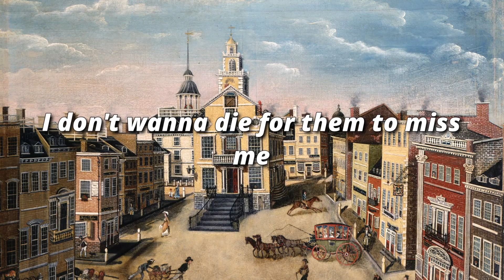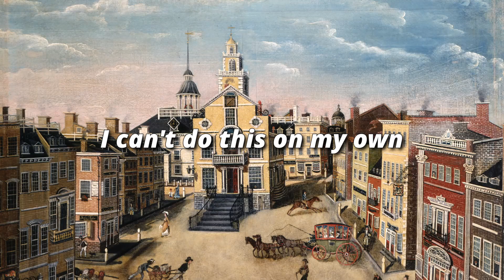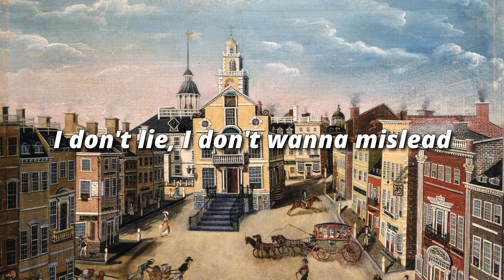John Adams - John's Plan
I made this for a school project lol